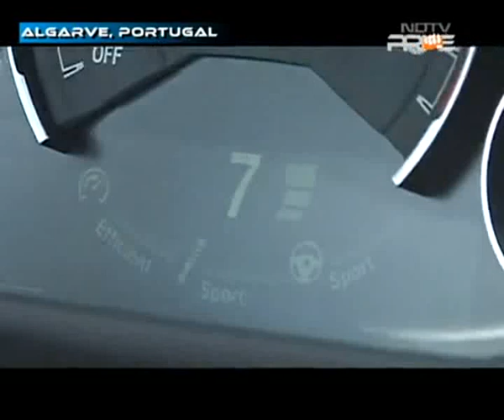All-powerful BMW M3 & M4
We drive the the all-powerful, latest generation of M cars from BMW -the M3 Sedan & the M4 Coupe. Both these Ultimate Driving Machines are tested on the track and the road to find out how power hungry they actually are.